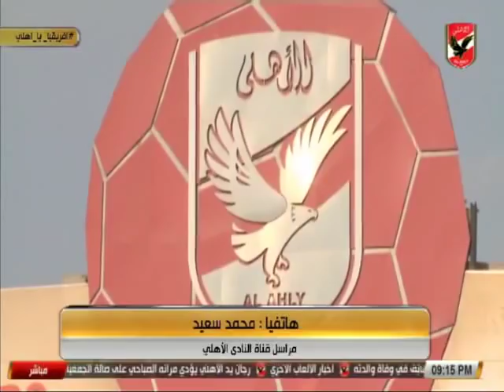مراسل قناة_الاهلي يكشف آخر كواليس القريق استعدادًا للنجم الساحلي